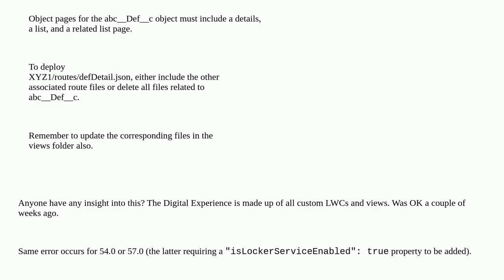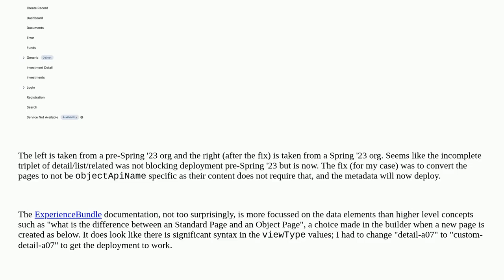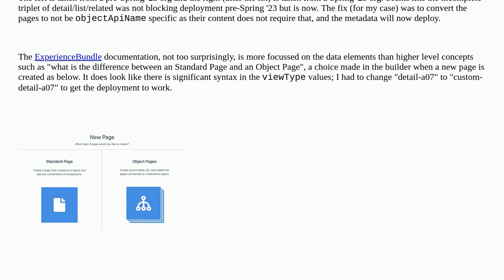"Must include..." error deploying an existing Digital Experience into a Spring '23 scratch org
A special thanks goes out to the community

  salesforcedx digital-experience deployment lightning-community